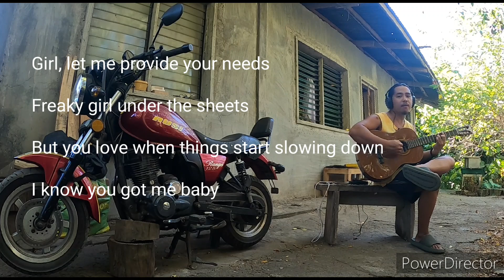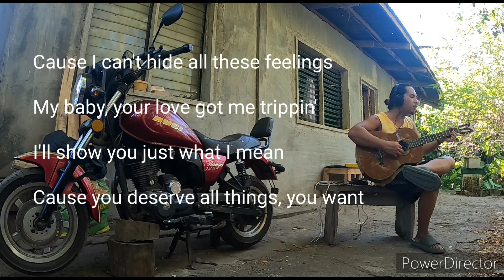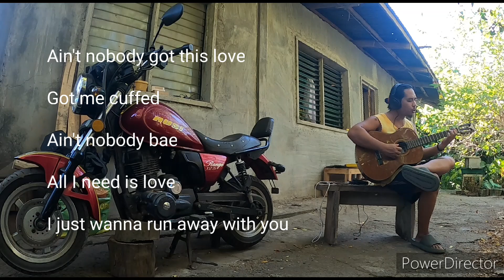Like i do - J.Tajor (Cover) with Lyrics